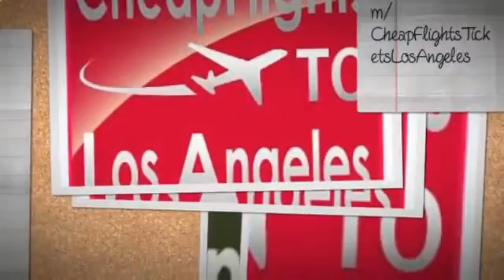★GUARANTEE★ Cheap Flights to Los Angeles from New York, New Zealand ..BOOK NOW !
On Sale NOW... Los Angeles, New York, New Zealand® deals flights and hotel you Get cheapest airfare Los Angeles flights. with airline you need.. online booking NOW EASY SEE the cheapest flights to Los Angeles Booking NOW...

Our Service available:  Flights to Los Angeles

cheap flights to los angeles from el paso,

cheap flights to los angeles from el salvador,

cheap flights to los angeles from england,

cheap flights to los angeles from europe,

cheap flights to los angeles from new york,

cheap flights to los angeles from new zealand